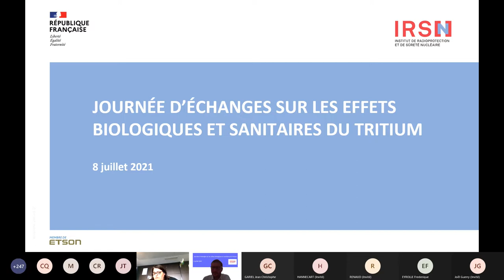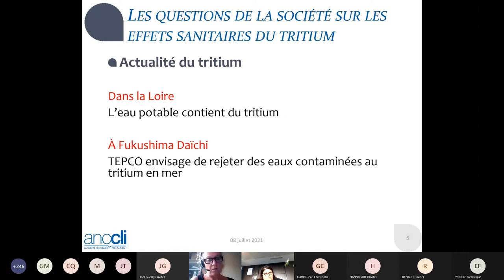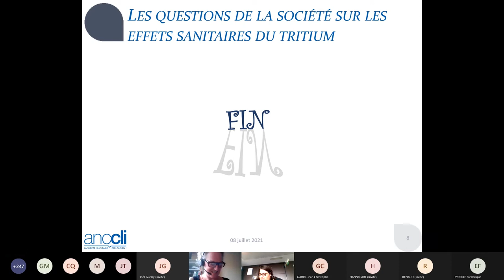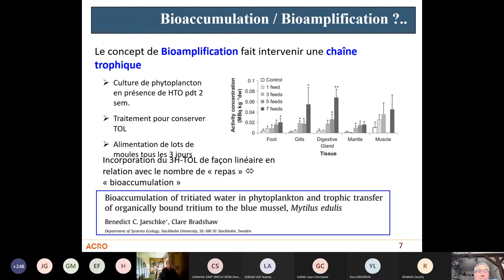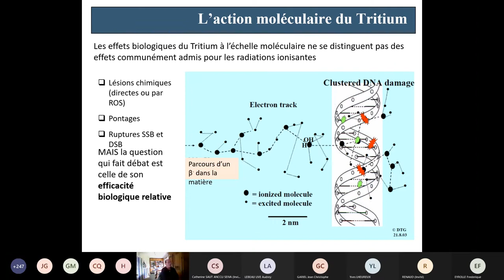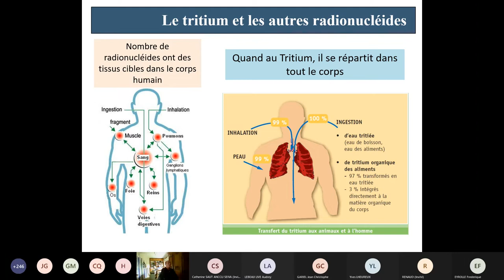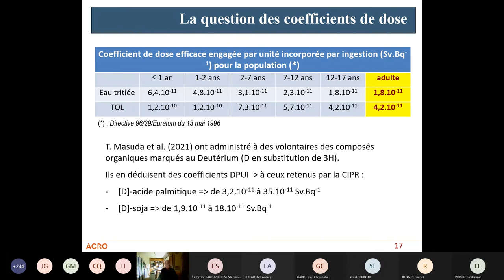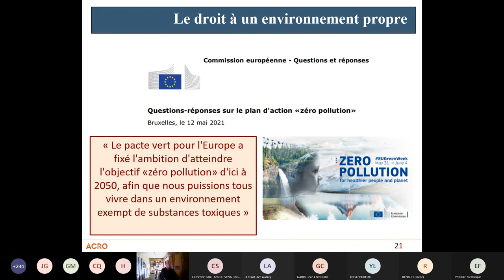La parole aux associations, C. SAUT, ANCCLI et SEIVA, et P. BARBEY, ACRO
Le 8 juillet 2021, l'IRSN a proposé une journée d'échanges sur les effets biologiques et sanitaires du tritium.

Les experts de l'IRSN, de l'ASN, du CEA, du CNL, de SEPIA-Santé et les associations, en particulier l'ACRO et l'ANCCLI, ont abordé les enjeux actuels liés à la présence de tritium dans l'environnement et ses effets sur la santé.